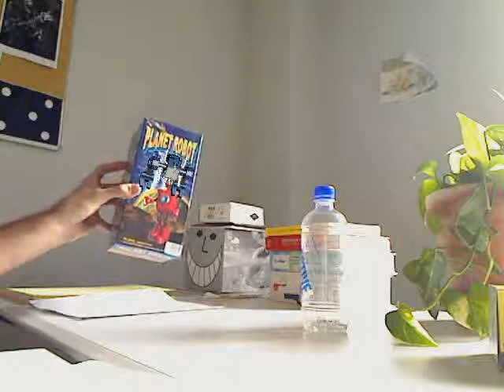2010 dame robot RA